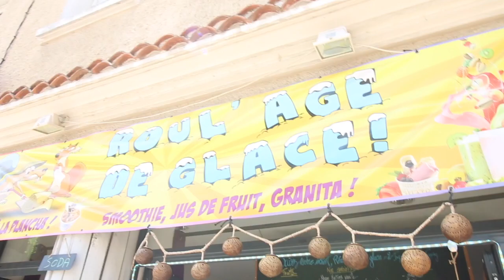Roul'age de Glaces à Ruoms - Ardèche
Glaces à la Plancha - Smoothie - Jus de fruits - Granita